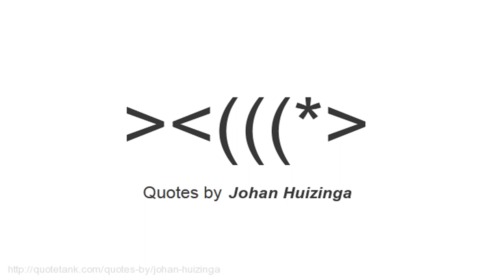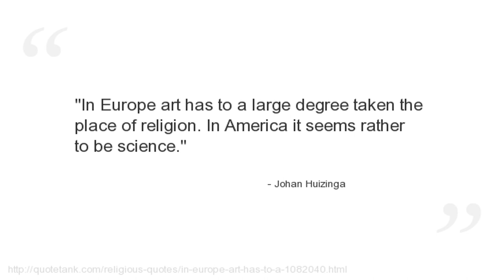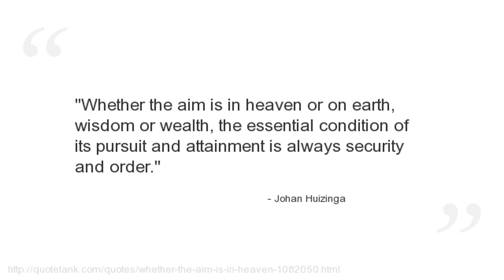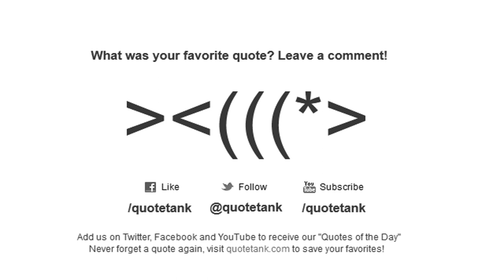Johan Huizinga Quotes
Who is Johan Huizinga?
 (December 7, 1872 - February 1, 1945, was a Dutch historian and one of the founders of modern cultural history.